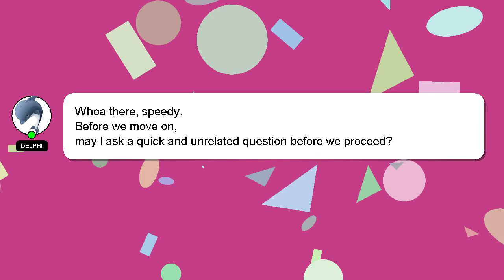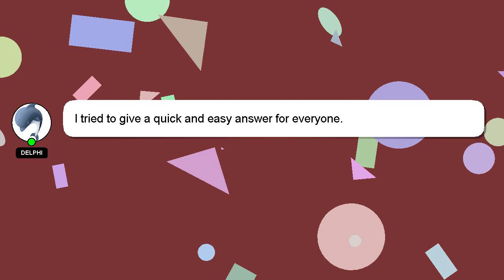How to import overlay in capcut?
Let me give you a quick introduction about myself, Hi there, I go by the name of Delphi. I am willing to help you find the solutions to your questions. - How to import overlay in capcut?

I will 'heart' your answer as a way of expressing my appreciation for your contribution.

*2 What we are experimenting :*